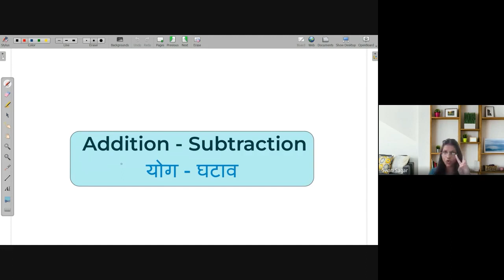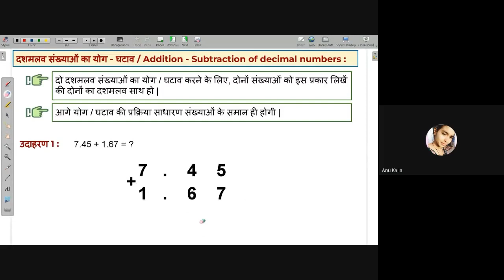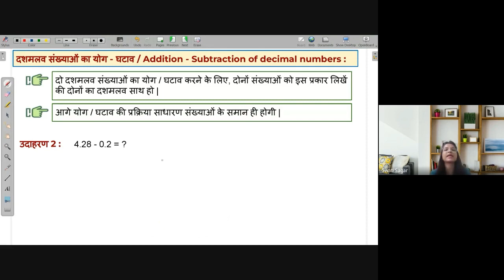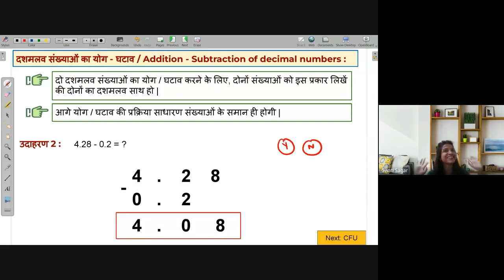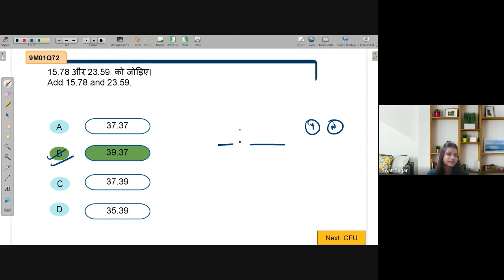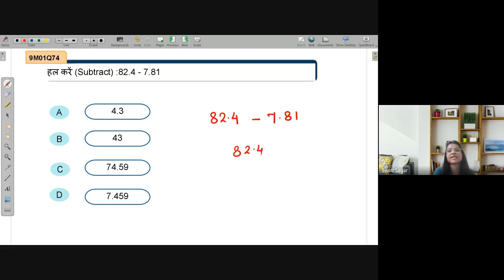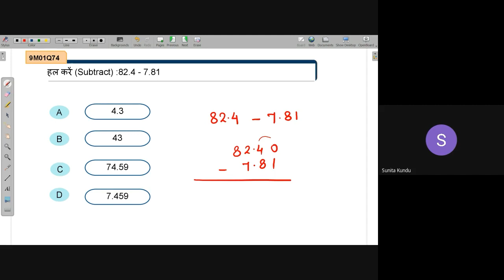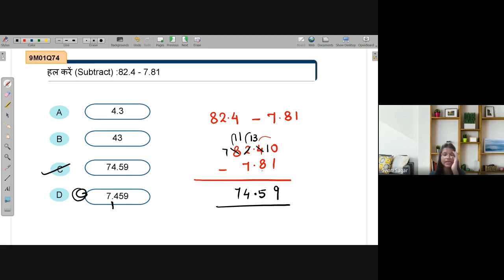Addition and Subtraction of Decimals